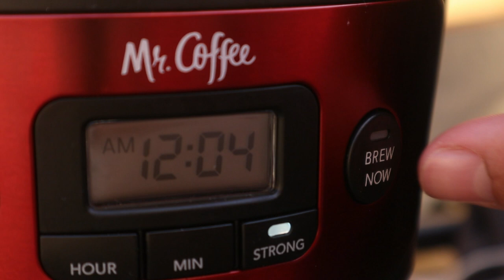We Live in a Tent now